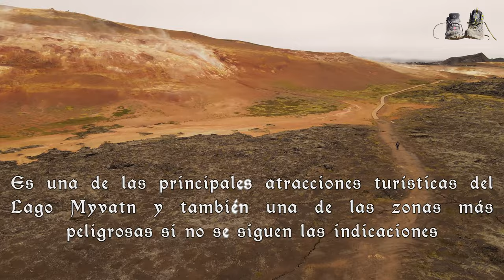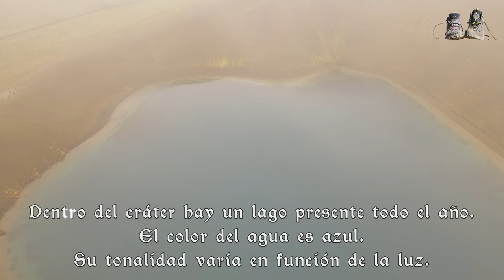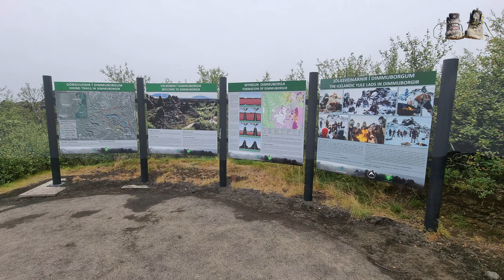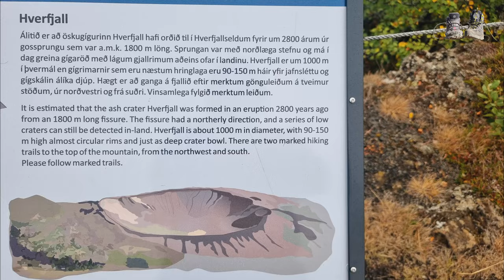ISLANDIA EP21: Myvatn: Entre volcanes y mosquitos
Cuenta la leyenda que en Islandia no hay mosquitos. Y una leche!!! Mosquitos asesinos no, pero mosquitAs tocanarices y muy molestas si. Pero tenemos forma de protegernos. Y si a esto le unes una zona volcánica y geotérmica, tienes el entorno perfecto: El lago Myvatn. Un lugar espectacular en el norte de Islandia que tiene rincones escondidos muy chulos.